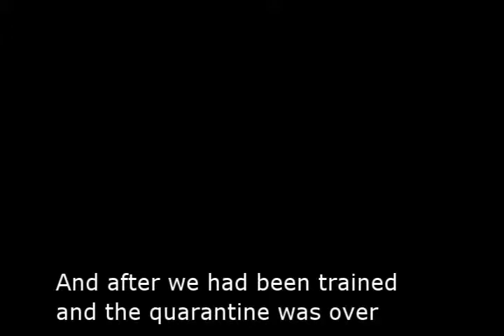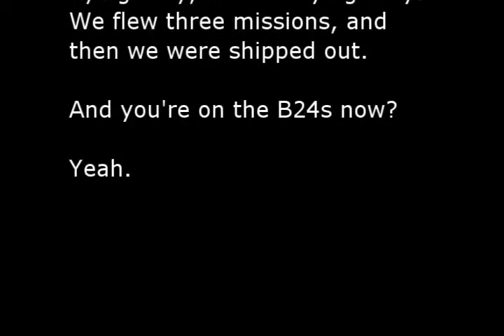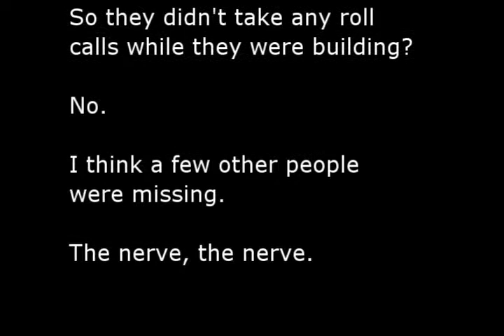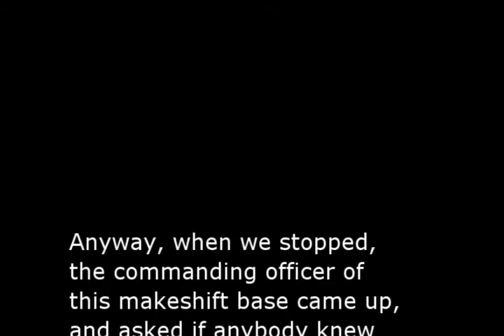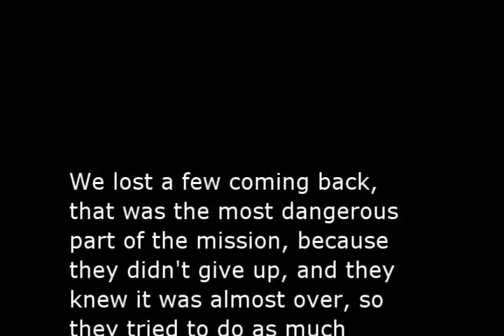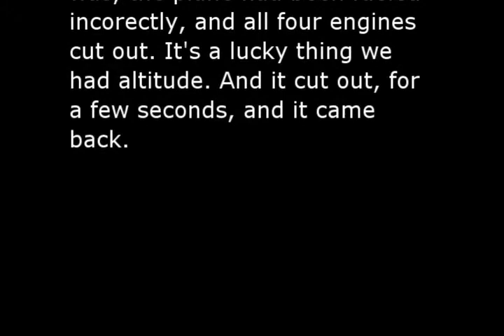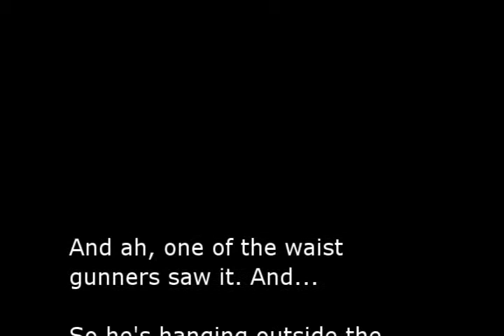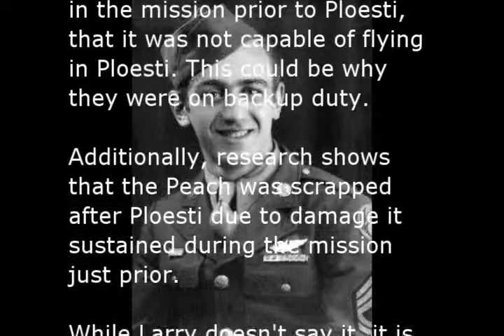World War II Conversation with Larry Rodriguez - Part 1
WWII conversation Larry Rodriguez Aug. 2002